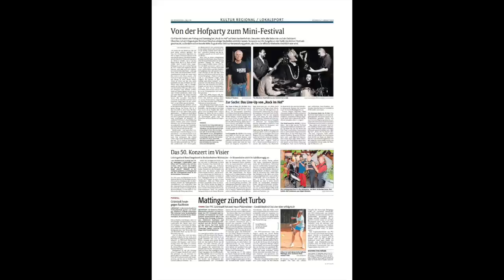Take Five für Holger, LEININGERLAND BAND feat. Himmler, Schönborn, Gross, Martin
Take Five composed by Paul Desmond for the Dave Brubeck Quartet. Wunschtitel meines Vaters Holger, der gesundheitsbedingt nicht anwesend sein konnte. Und: Take Five OHNE Piano!
LEININGERLAND BAND featuring Ralph “Mosch“ Himmler, Trumpet/Fluegelhorn, Olaf Schönborn, Saxophones, Katharina Gross, Double Bass, Uwe Martin, Drums & Cymbals, SPECIAL SURPRISE GUEST STAR on some tracks: Paul Schütt, Trombone. NO HARMONIES (NO PIANOS, NO GUITARS)!
Friday, July 29, 2016, 20:00. Open air, Bockenheimer Weinstube von Daniel Hinz, in einem der schönsten Höfe der Pfalz mit sehr guter Akustik: Bockenheimer Weinstube, Weinstraße 91, 67278 Bockenheim, Reservierungen unter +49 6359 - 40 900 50, ,

Recorded and edited by Uwe Martin. Filmed and photographed by Dr. Ulrich Eiden. Thank you, Uli! Additional photos by Daniel Hinz, Uwe Martin, and the guest artists.
Jörg Schifferstein veröffentlichte in der RHEINPFALZ eine sehr positive Kritik dieses Konzerts.

The LEININGERLAND BAND spielt jeden letzten Freitag im Monat Jazz live.

Musik ist das Echo des Urknalls.
Sie bringt ihre Zeit und ihren Raum selbst mit.
Deshalb darf es scheppern.

Music is the echo of the Big Bang.
It brings along its own time and space.
That's why it may clank.

Das interessante an der Leiningerland Band ist die wechselnde Besetzung. Die Gäste, allesamt professionelle Musiker, lernen sich ohne vorherige Probe oft erst durch das Improvisieren über Jazz- und Fusion-Klassiker kennen, das Publikum erlebt diesen immer neuen Prozess jedes Mal als spannende Premiere. Der Schlagzeuger legt über die Musik seiner Gäste einen, wie Uwe Martin selbst sagt, „immer gleichen Lärm“, sorgt damit für Kontinuität und gibt dem Bandprojekt, in dem inzwischen mehr als 50 Musiker spielten, den typischen Sound.